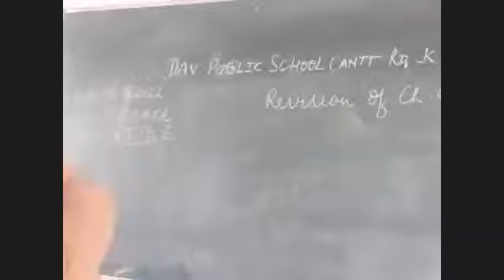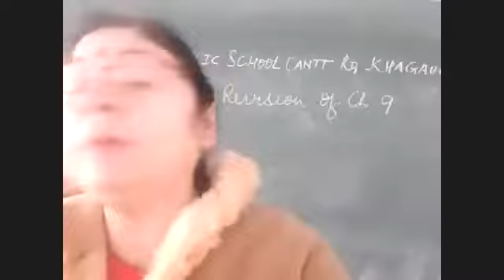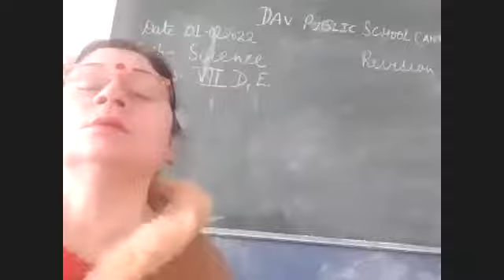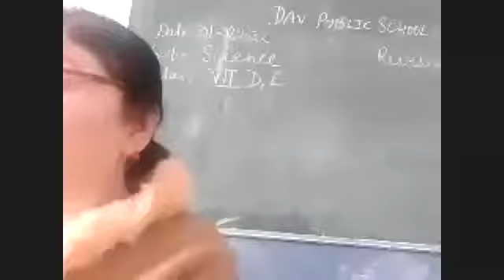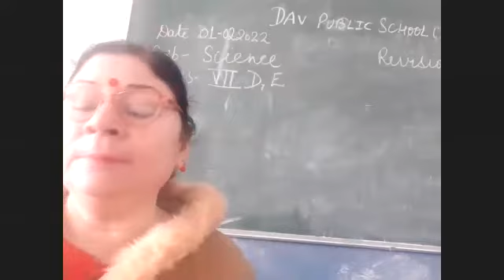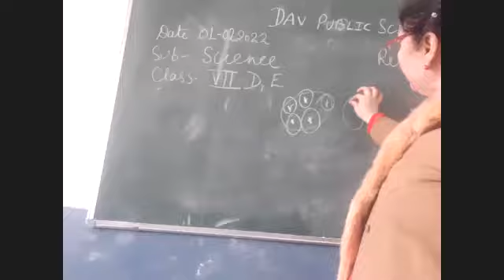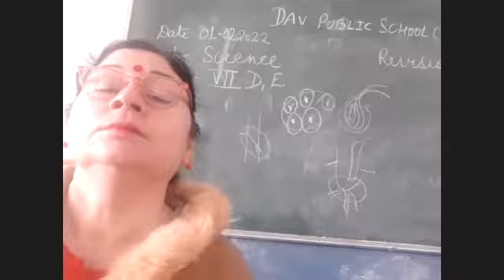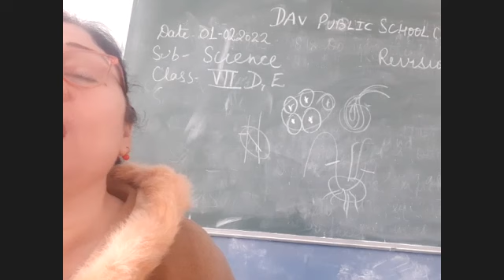Revision of Chapter-8